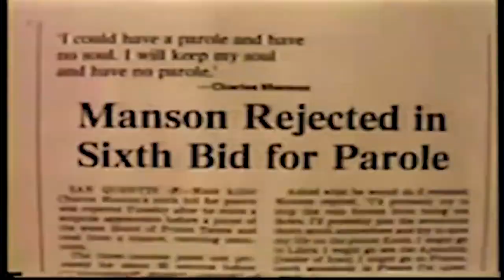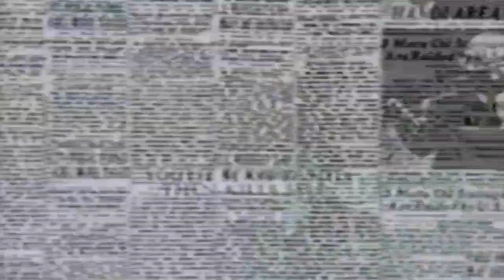VKRAYST - REGARDS & GREETINGS FROM LA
Sasha Chemerov (Vkrayst, Dymna Sumish, The Gitas)